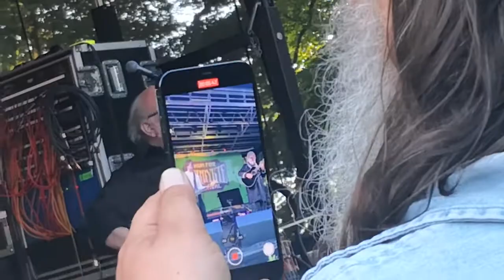Ebbot Live at Kun For Forrykte Festival 03.06.2022